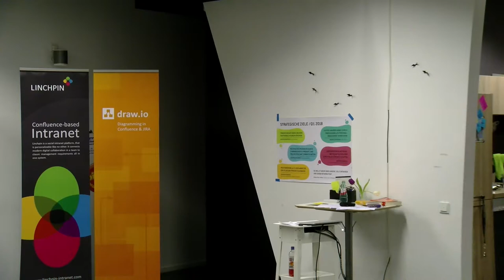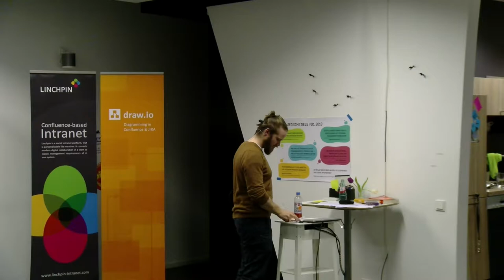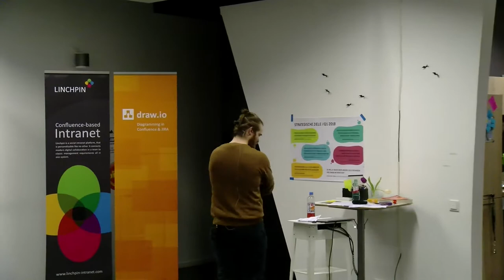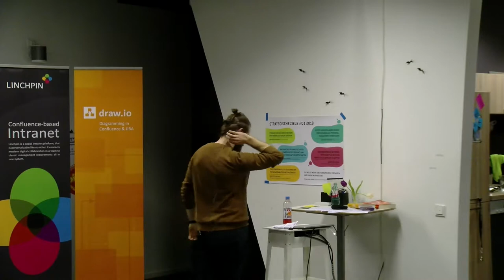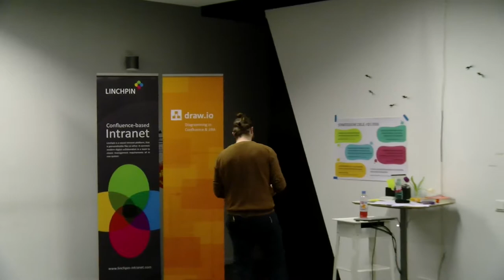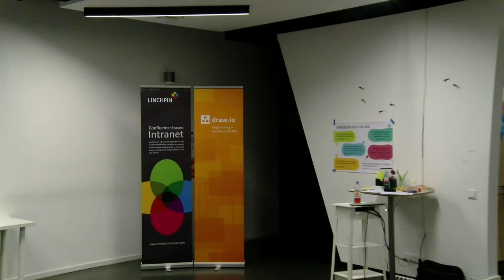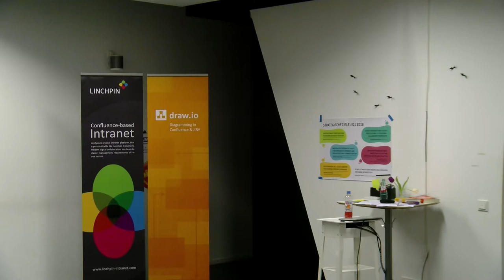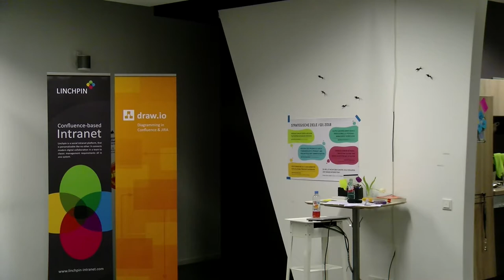Lean Startup Circle – It´s the questioning, stupid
Interviews - die Mitschriften sind vage, die Antworten zusammenhangslos oder treffen gar nicht erst den Kern. Schnell heißt es:„Steve Jobs sagt ja auch, dass Kunden nicht wissen, was sie wollen, bis man es ihnen zeigt.“ Was diese Aussage so irreführend macht und wie wir unsere Interviews ergiebiger gestalten können reflektieren wir in dieser kurzen Session.

Als Berater im Creative learning space und Gründercoach bei Social Impact befähigt Norbert Lang Menschen aus verschiedensten Settings im Umgang mit neuen Anforderungen einer sich verändernden Arbeitswelt und der vielbesagten grünen Wiese.

Zur Aufzeichnung:
Der Vortrag geht am Anfang kurz auf eine Interview Übung des vorhergehenden Talks mit Eckhart Böhme ein – „Mit dem Jobs to Be Done-Ansatz den Lean Startup-Prozess mal anders starten“ ist hier zu finden:

Weiterhin gibt es am Ende dieses Videos eine gemeinsame Gesprächsrunde mit beiden Speakern.